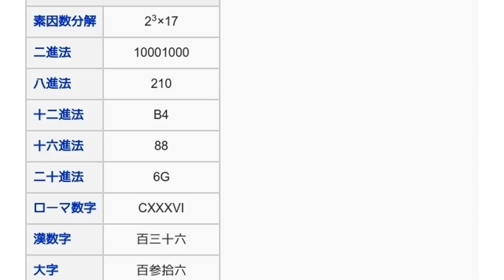「136」とは ウィキ動画